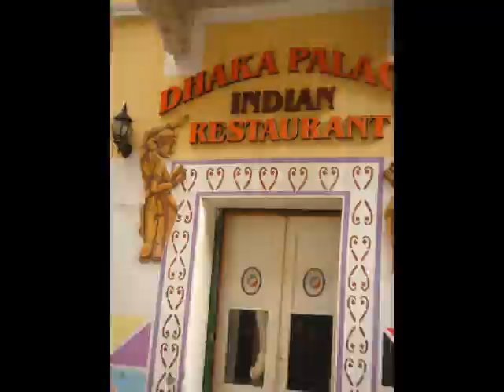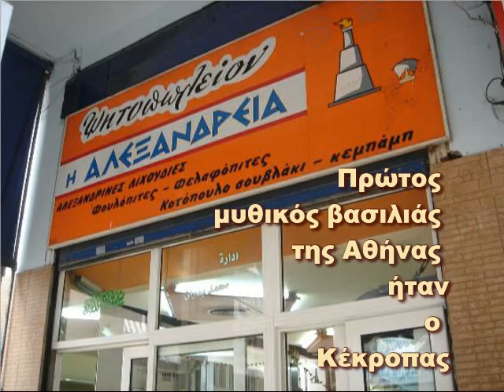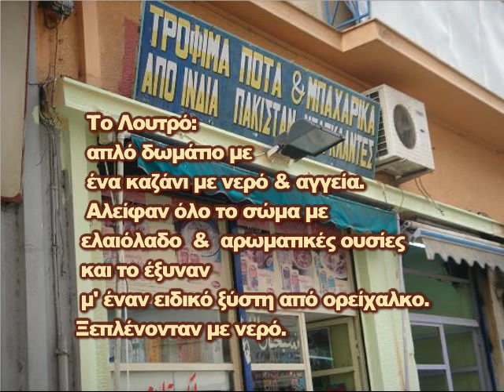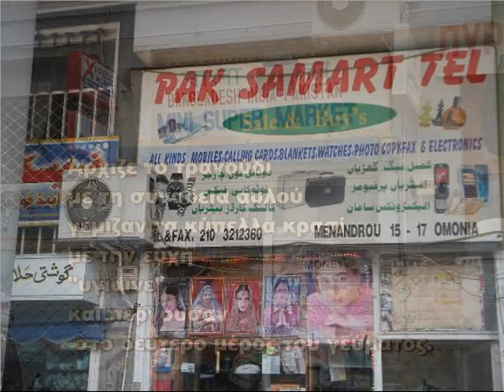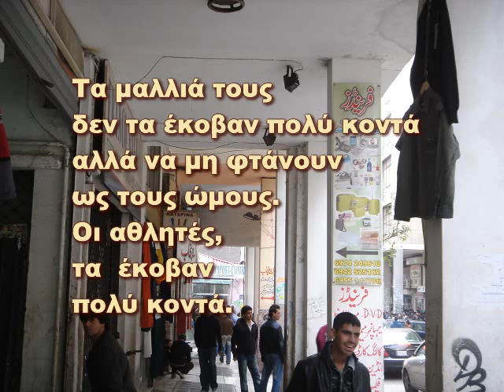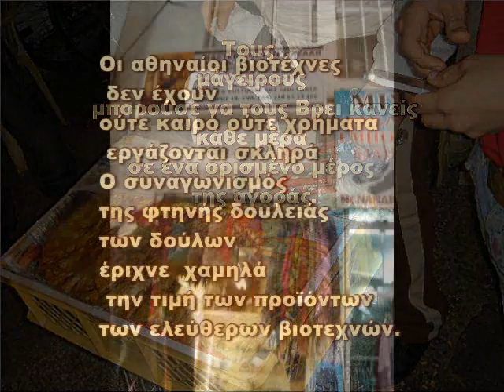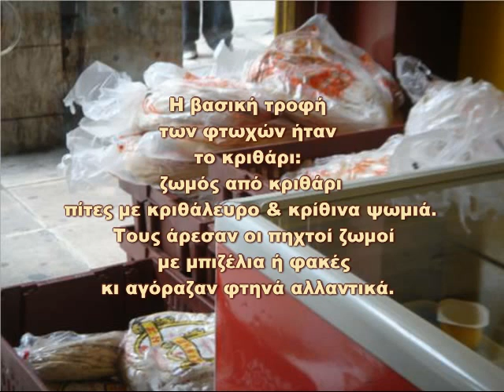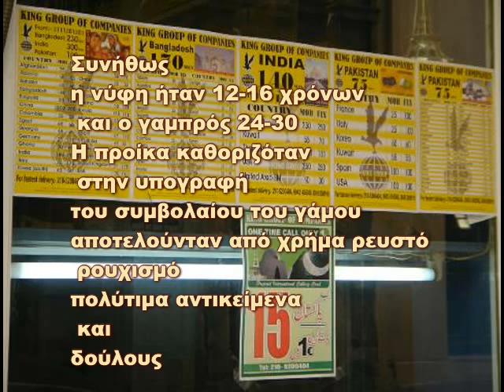ΑΘΗΝΑ ΚΕΝΤΡΟ - H ΑΘΗΝΑ ΤΩΝ ΕΛΛΗΝΩΝ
H ΑΘΗΝΑ ΤΩΝ ΕΛΛΗΝΩΝ
ΑΘΗΝΑ ΚΕΝΤΡΟ
ΣΟΦΟΚΛΕΟΥΣ & ΕΥΡΙΠΙΔΟΥ, ΜΕΝΑΝΔΡΟΥ